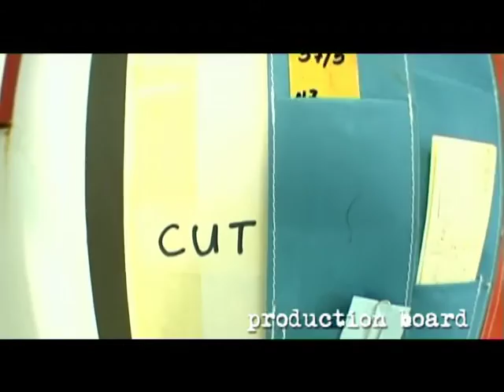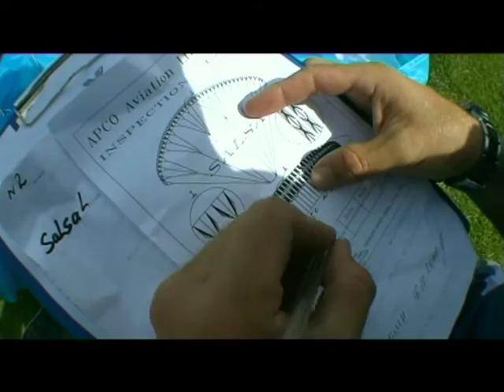APCO Aviation Flying the Holy Land FULL VIDEO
Flying the Holyland is a video made in 2007 and is now public for all to enjoy.
It is a 30 minutes video presenting APCO and flying in Israel, the Holy Land.
An action packed movie of flying, D-Bagging and ACRO over the breathtaking scenery of Israel, starring the ACRO synchro team, Pal Takats (former ACRO World Champion) and Gabor Kezi.